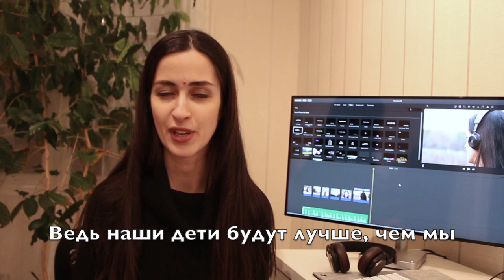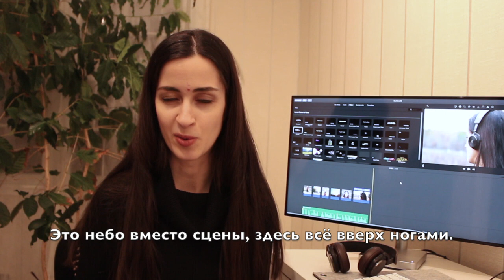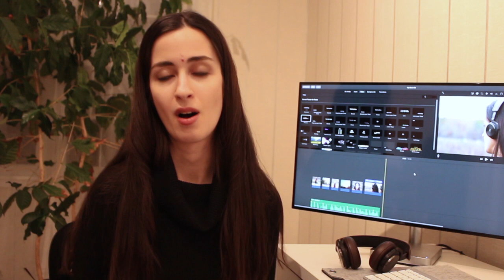Learn Russian through Music: Basta - Sansara (Баста - Сансара)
Taking apart a Russian song. Words that are used in songs are usually words that are natural and that we use very often in a language. I hope these videos will help you learn more about a song that you like!

Words that are used in songs are usually words that are natural and that we use very often in a language. I hope these videos will help you learn more about a song that you like!

Learning Russian should be fun. I see so many students struggle to learn Russian grammar and words. They feel discouraged. I hope that learning Russian through fun songs will help you master the Russian language and discover the Russian culture.

Сансара
Делай вопреки, делай от руки,
Мир переверни, небо опрокинь.
В каждом наброске, в каждом черновике,
Учитель продолжается в своем ученике.

Всю мою жизнь я иду ко дну,
Всю мою жизнь я искал любовь,
Чтобы любить одну.

Они сказали – нас поздно спасать и поздно лечить.
Плевать, ведь наши дети будут лучше, чем мы.
Лучше, чем мы… Лучше, чем мы…

Когда меня не станет - я буду петь голосами
Моих детей и голосами их детей.
Нас просто меняют местами,
Таков закон сансары, круговорот людей.
О-о-ой, мама…
О-о-ой, мама…

Нас не стереть, мы живем назло,
Пусть не везет, но мы свое возьмем.
Это небо вместо сцены, здесь всё верх ногами.
И эти звезды в темноте – тобой зажжённый фонарик.
Тысяча меня до меня, и после меня будет,
Тысяча меня и в тысячах не меня, тысяча меня.

И мы снова вдребезги и нас не починить.

Sansara
Do it in despite, do it by your hand,
Turn over the world, knock over the sky.
In each outline and in each draft
The teacher continues in his disciple

All my life I go to the bottom,
All my life I was looking for love
To love the only one.

They said we can't be saved anymore and can't be cured anymore.
I don’t care because our children will be better than we are
Better than we are... better than we are...

When I am gone - I will sing with the voices
Of my children and the voices of their children.
We're simply changed in places
This is the law of Sansara - Circulation of the people
Oh, mama…
Oh, mama…

We can’t be erased, we live for spite.
We are not so lucky, but we'll take what's ours.
This sky is instead of the scene, here's everything upside down.
And these stars in the dark - is the flashlight that you turned on.
One thousand of me was before me, and will be after me
In thousands of me and in thousands of not me, thousand of me.

We are broken again, we can’t be fixed
But I don’t care, because our children will be better than we are